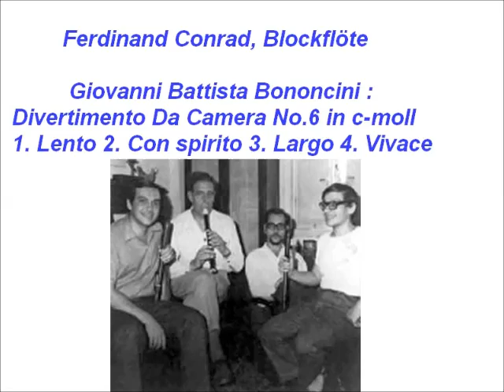Ferdinand Conrad Alt-Blockflöte, Bononcini: Divertimento Da Camera c-moll,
LP Bärenreiter
Ferdinand Conrad Blockflöte, Hugo Ruf Cembalo,
Johannes Koch Viola da Gamba,

1.Lento (0:00)
2.Con spirito (2:52)
3.Largo (5:19)
4.Vivace (7:09)